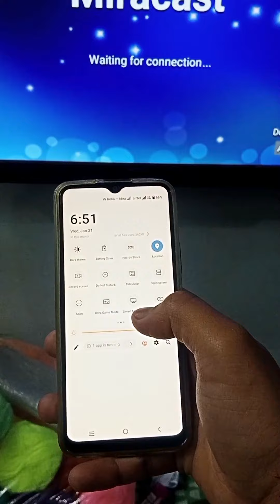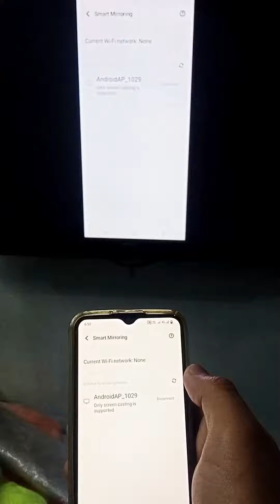How to Connect Mobile With LED TV🤔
hi this is Rajat Panchal
in this video how toconnect mobile with led tv.